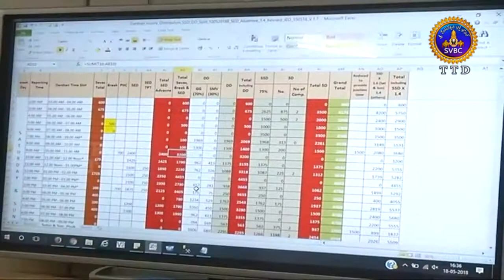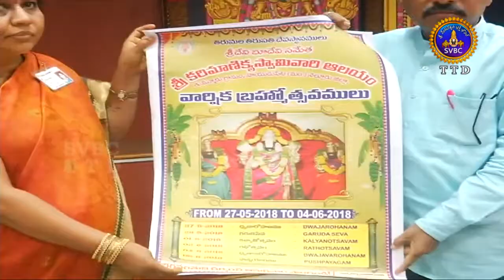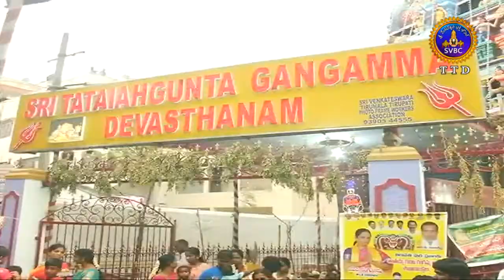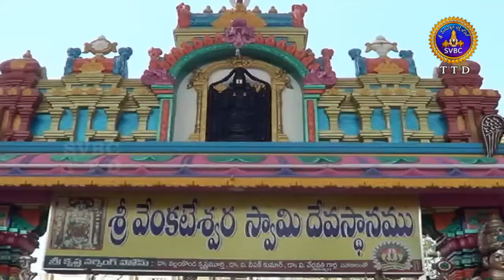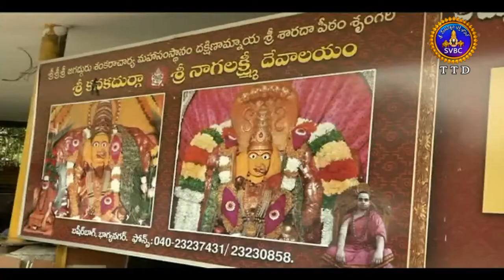Adhyatmika Viseshalu | 9 Am | 19-05-18 | SVBC TTD